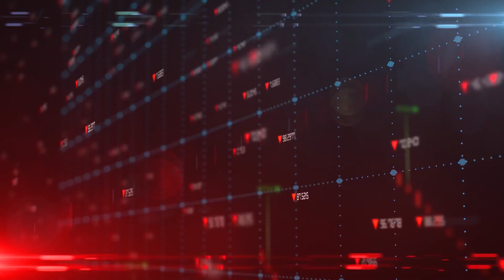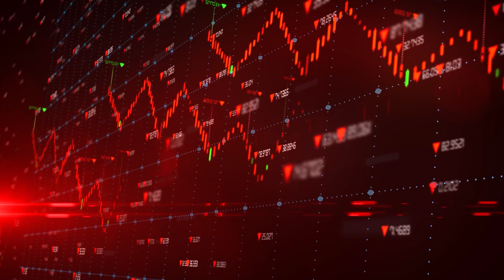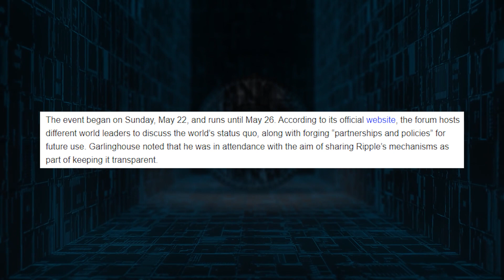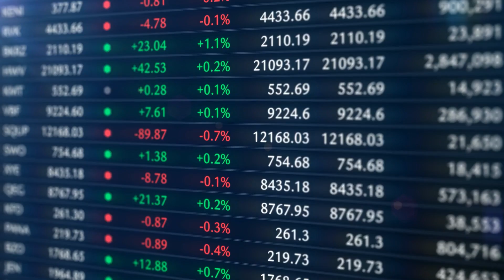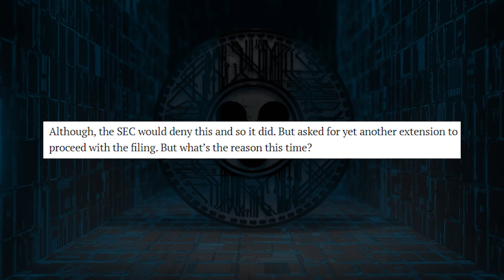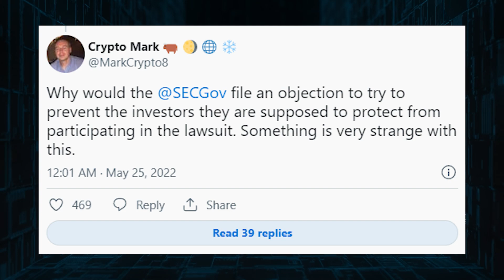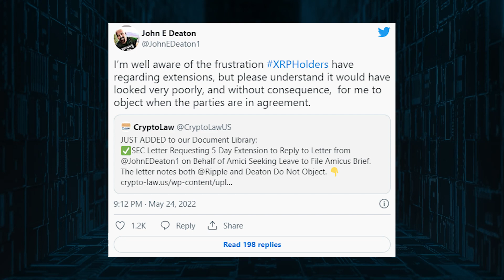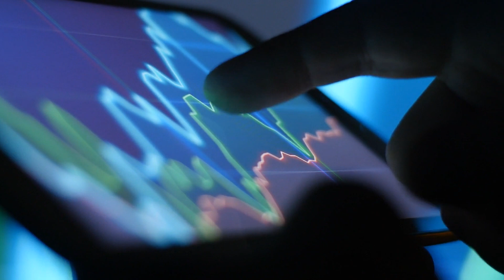XRP $589 *CONFIRMED* Ripple CEO Brad Garlinghouse EXPLAINS HOW!! XRP BOOM COMING! XRP NEWS TODAY